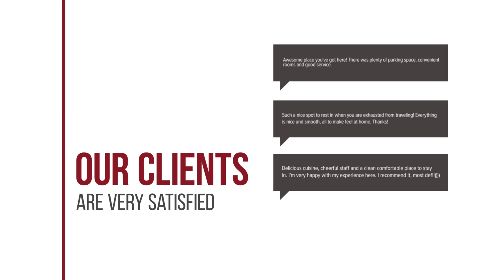Nostos hotel review | Hotels in Mousata | Greek Hotels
Nostos hotel video review. Hotels in Mousata, greek 3 stars hotels.